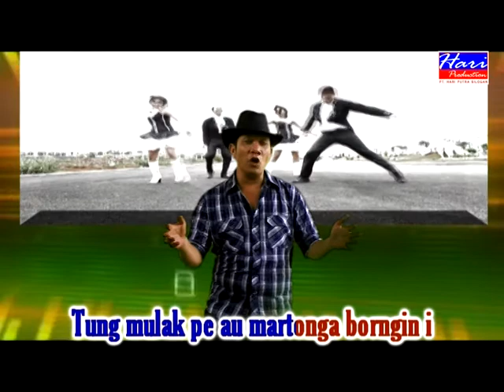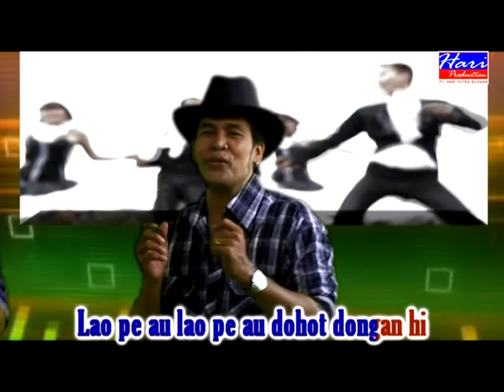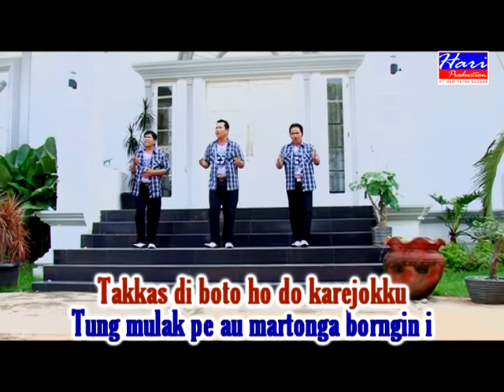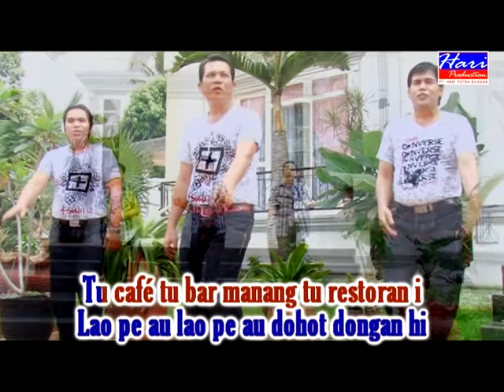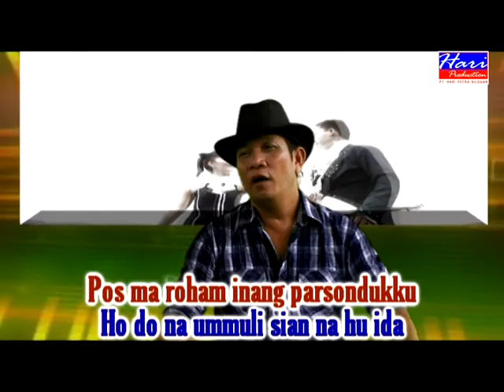TRIO GORISTA - ENTERTAIN [Official Video Clip]